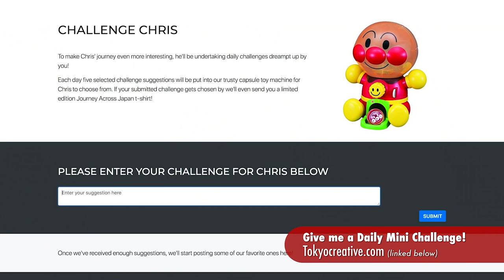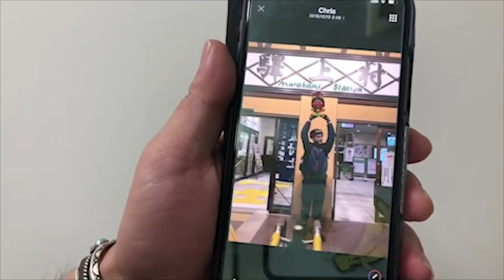Why I'm Cycling 2000km Across Japan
As Day Two of the 2,000km cycle gets under way, the horrific weather forces me to reflect on why I decided to do this.